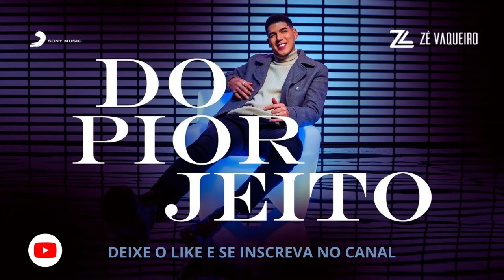ZÉ VAQUEIRO - DO PIOR JEITO (CD COMPLETO)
CANAL TOMMU LYRICS INFO:

ARTISTA/ARTIST: ZÉ VAQUEIRO
ÁLBUM: DO PIOR JEITO
ANO/ YEAR DEBUT: 2022

SEGUIMOS E BOA MÚSICA.